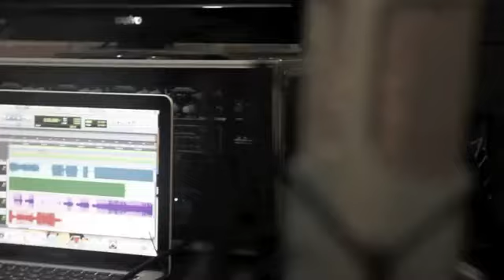Heroes for Hire - Recording New Album Announcment - Shock Records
HEROES FOR HIRE RECORDING NEW ALBUM
Steve Klein of New Found Glory producing

HEROES FOR HIRE are once again cementing their reputation as one of Australia's hardest working bands, by hitting the studio to record album number 3 less than twelve months after its predecessor - their breakthrough release TAKE ONE FOR THE TEAM - saw the light of day.

While so many of their peers are packing their bags and heading overseas for recording duties, HEROES, as they often do, have opted for a different approach, enlisting Steve Klein of platinum-selling pop-punks New Found Glory to produce their latest effort in their hometown of Sydney.

When asked what attracted him to working with HEROES, it's obvious that Klein is the perfect match for the notoriously tongue in cheek outfit.

"Clearly these guys were in need of a real hero, so I thought I should lend a hand and produce their record."

The yet-to-be titled third album will be seeing a worldwide release in the third quarter of 2012.

In further news, HEROES are excited to announce they have joined the TKO booking roster for the UK and Europe, who represent everyone from metal titans Anthrax through to rock n roll legends Motörhead.

Check out their latest video for "Heart Stops" featuring an array of the hottest models from Australia!

- Heroes for Hire - Recording New Album Announcment - Like this video? Come see thousands more at the Net's biggest, uncensored, completely d.i.y. punk, hardcore, indie and alternative music video site, BlankTV.com! We've got News, Games, Contests and the stuff that we can't show on YouTube!